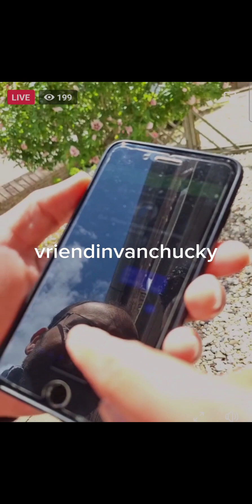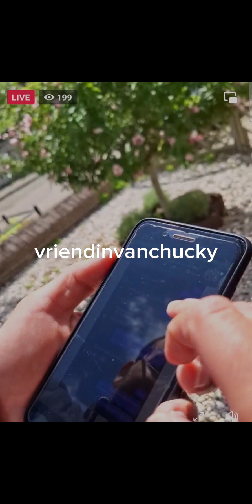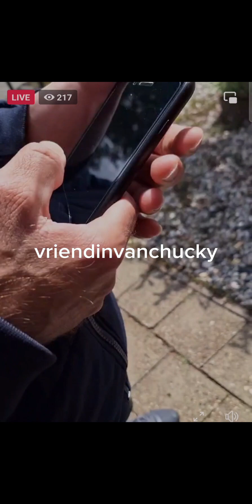Facebooklife || Een oudje...